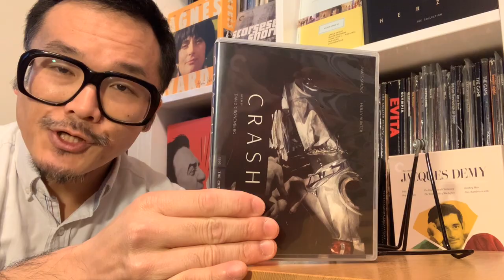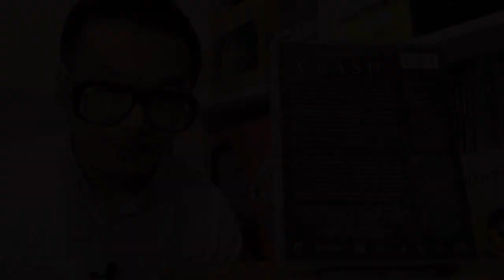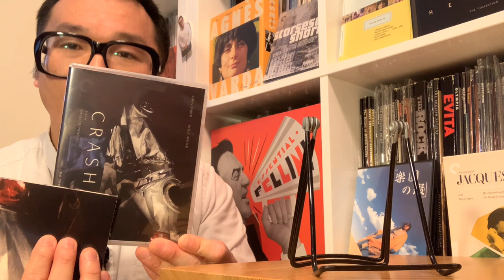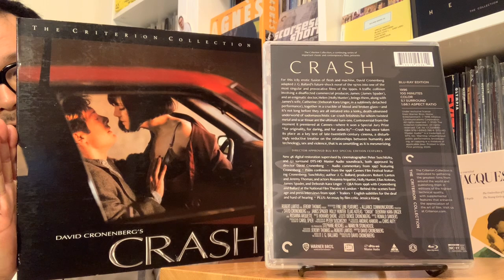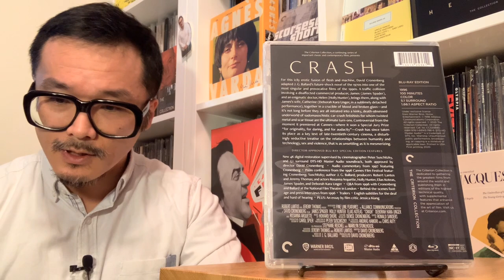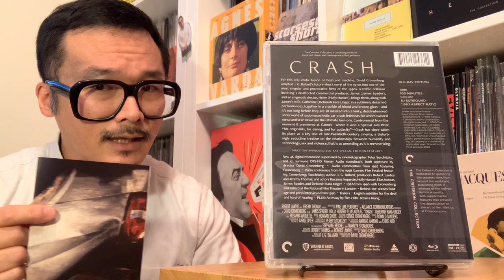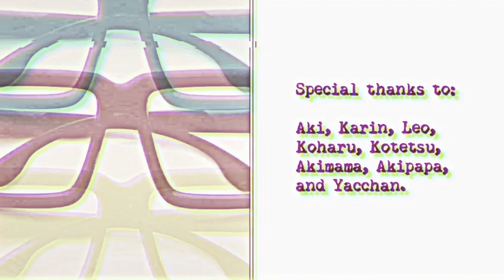Criterion Collection Releases for 2020: CRASH (Spine No. 1059)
1996, directed by David Cronenberg

0:00 Introduction
1:13 Preliminary comments on this video presentation
2:11 Comments on the film
20:33 Comments on the Criterion release and the Arrow release
22:52  Comments on the cover art
27:34  Comments on the supplements
34:31 Comments on the insert and essay
36:20 Concluding remarks